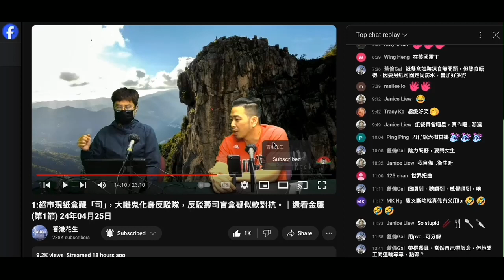20240426 打女人偷錢賊林匡正呢日係FB出帖扮勁吹「紙盒藏司」，其實坊間一早用咗，又抄人出帖扮識搞笑識食字。智障人士永遠都係聽咗人講扮自己諗到嚟抬高自己兼認叻